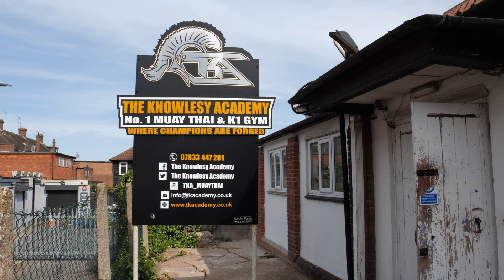Liam Nolan- Full day Training vlog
Video Title:

Follow One Championship Lightweight Muay Thai fighter Liam Nolan for a full day of training in London.

Starting with 10am morning sparring & clinching at Knowlesy Academy, to teaching a class at Eightcore London, to pad work and running at Martial Arts & Fitness Academy.

Get insight into his diet & supplements that he uses to fuel his training. He is currently not in a fight camp, but has some fight news coming soon!